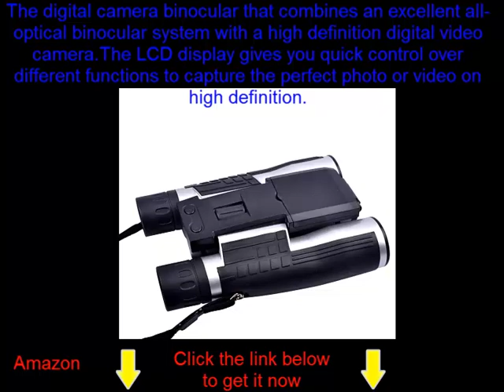CamKing FS608 720P Digital Camera Binoculars Camera with 2" LCD Screen